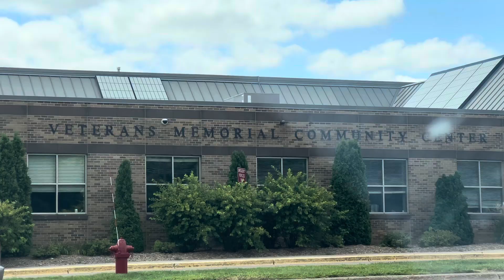Nature watching/ new Friends….Vlog #170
Enjoying the backyard, the neighborhood in Maplewood, MN
Having to friends is awesome!